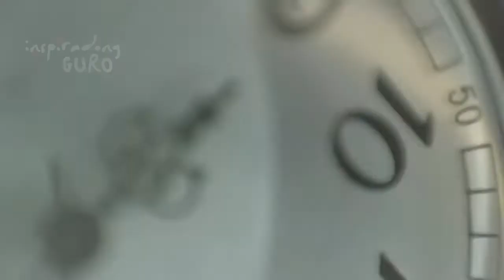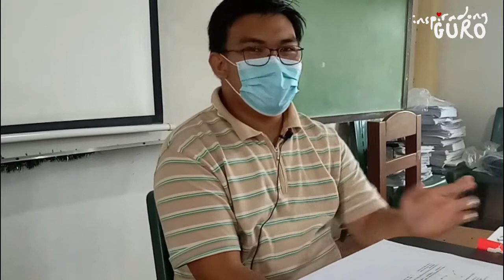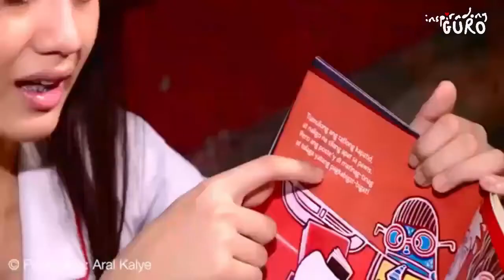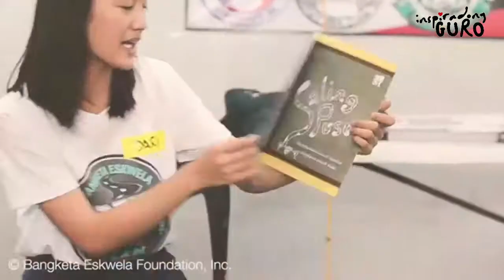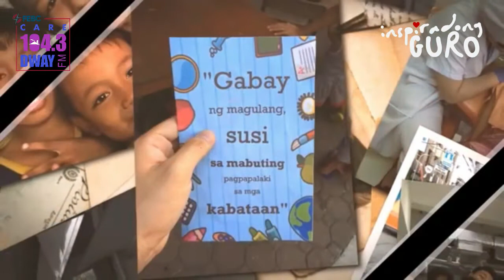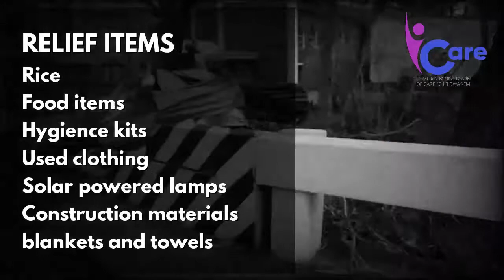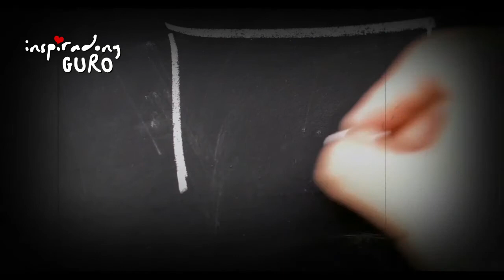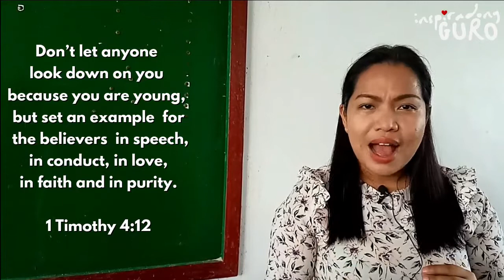Inspiradong Guro | 17 January 2021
Dahil bagong taon naman, kamustahin natin ang ating mga bagong guro. This week we talk about our new teachers. Let us look into their situation. What struggles do they go through. Also meet an absolutely inspiring young teacher who is working hard to make a difference.